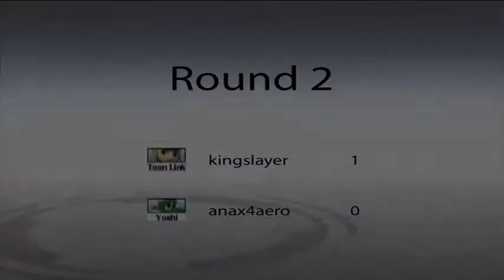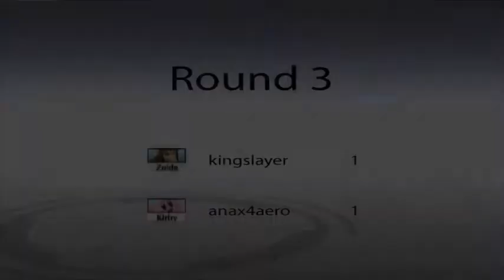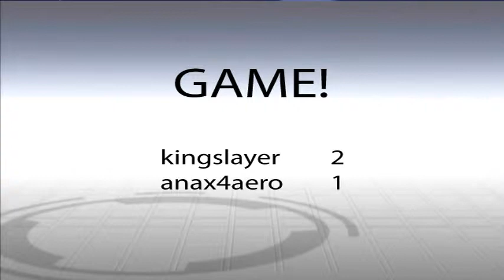WiiChat 1v1 League #0050 - kingslayer vs. anax4aero